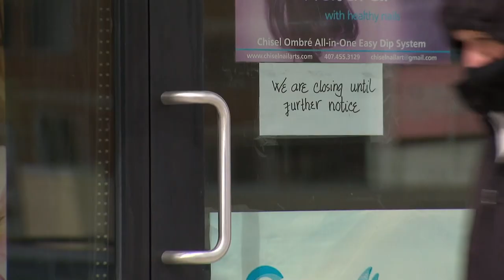Winnipeg softball players on the return of team sports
CBC Kids News contributor Callie Lane speaks with coaches and members of a Winnipeg youth softball team about the return of team sports in Manitoba